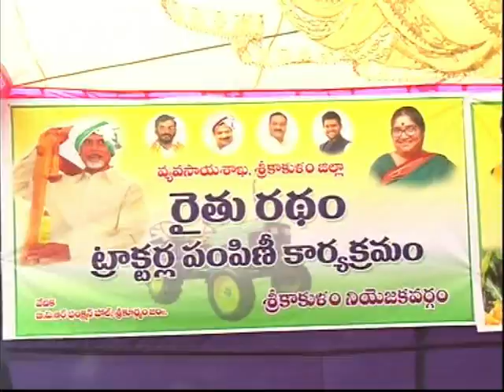RYTHU RADHAM PROGRAMME AT SRIKURMAM DT 19 12 2017